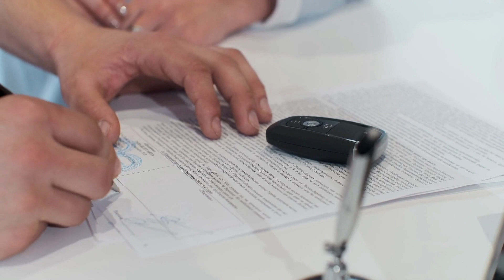Deals of the Decade Sales Event Gwatney Buick GMC Dec 2019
Don't buy a 2019 Truck - when you can get a 2020 at Gwatney Buick GMC this month with up to $15,000 OFF!